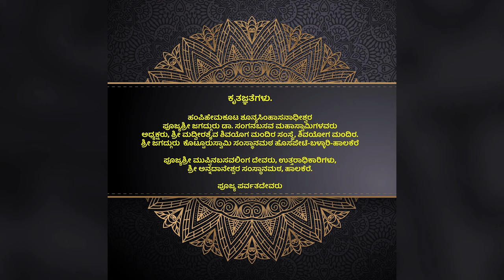Hanagall Shri Kumaresh Namavali : Presented by Hanagall Shri Kumar Shivayogi Seva Samithi New Delhi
108 Namavali  for His Holiness Hanagall Shri Kumara Shivayogi  (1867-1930) depicts the austere life and his service towards humanity as seen in person by the great poet Kaviratna  late Shri Dyampura  Chennakavi (Uncle of late Shri Siddayya Puranik  I.A.S.Officer and great poet).
Conceptualisation is first time experience for the devotional Namavali, did with Paitings of Nadoja Shri VT Kale  and collected  images.Namavali  Music Director and singer : Shri Ramachandra Hadapad
Special kind of illustration will be inagurated by  His Holiness Jagadguru Dr.Sanganabasava Mahasvameeji  President Shri Shivayogamandira on 10 July 2021.